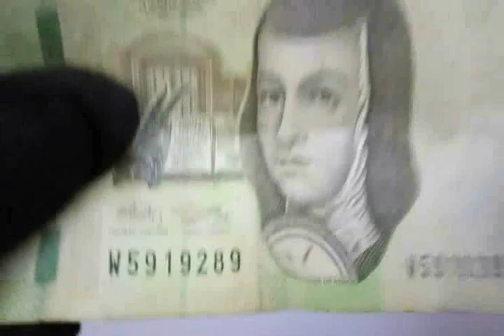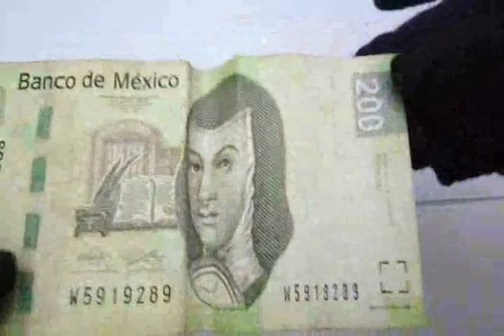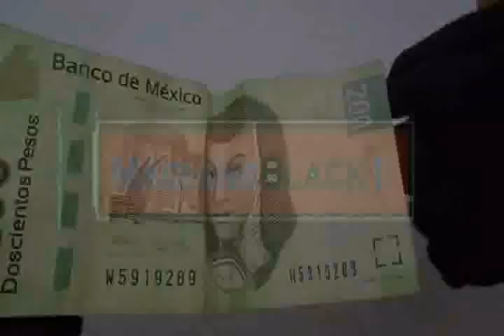((( MUEVE SU CARA ))) *** COMO MOVER ***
Hola Amigos ! en este video, veremos como mover la cara de Sor Juana, en el billete de 200 Pesos, siv ste todo ell video muchisimas gracias !